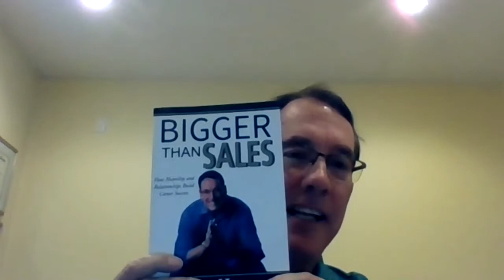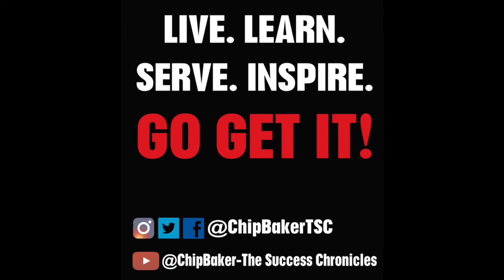TSC #142- Chip Helm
Chip Helm is from Indiana and is the national sales manager at Cook Medical. He does personal development trainings and is a keynote speaker. He has gone from a dental school drop-out to a National Sales Manager of a multi-billion-dollar medical device company. He has worked tirelessly over the last thirty years to perfect the art of developing and maintaining long-term relationships to help drive sales success. His strength is communicating practical mentoring and leadership wisdom to professionals in any stage of their sales career track.